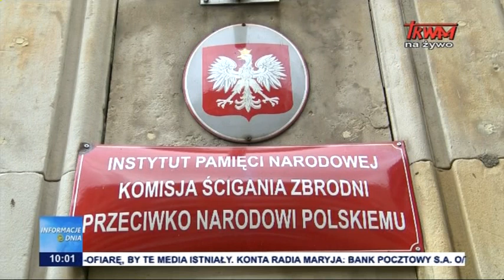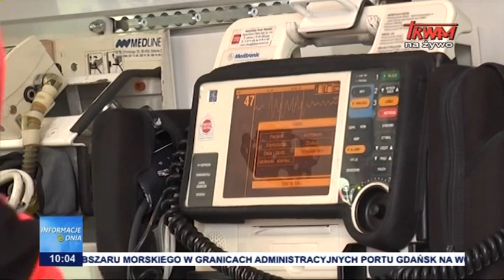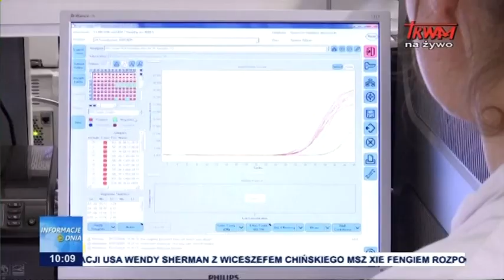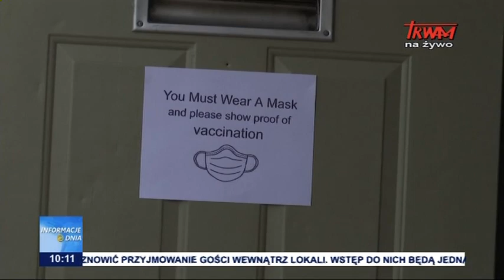Informacje Dnia 26.07.2021 [10.00]